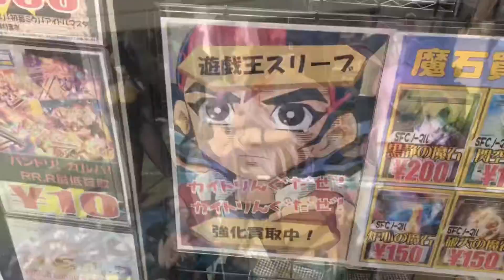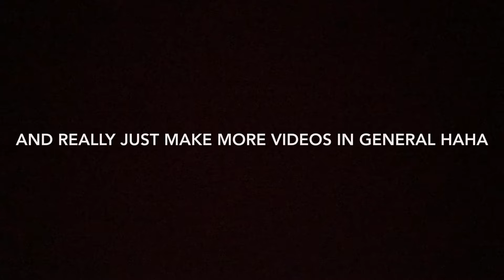Journey To Akihabara | Montage/Japan Vlog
Finally a video yay welcome to my little montage of my little journey to Akihabara hope you like it yay japan vlogs